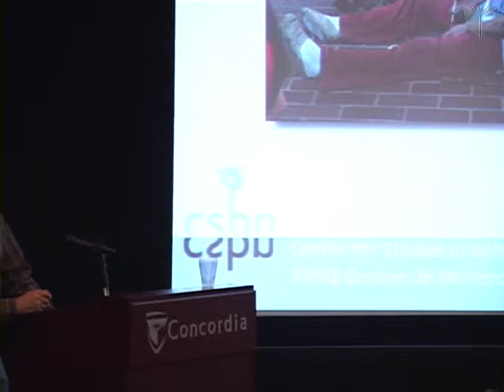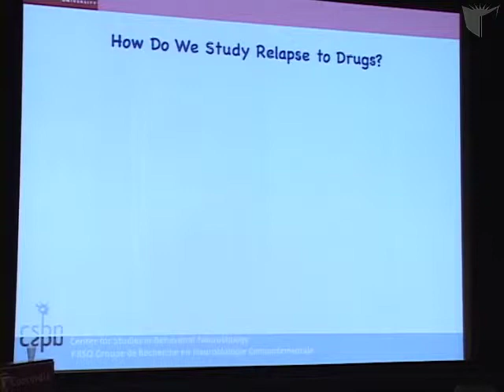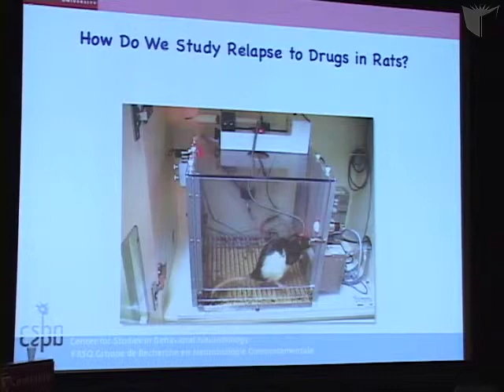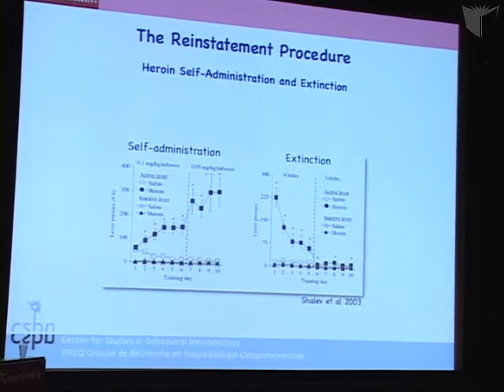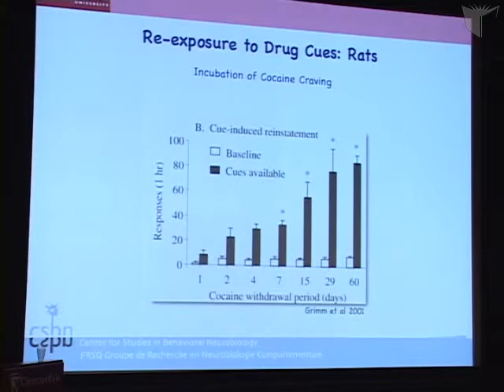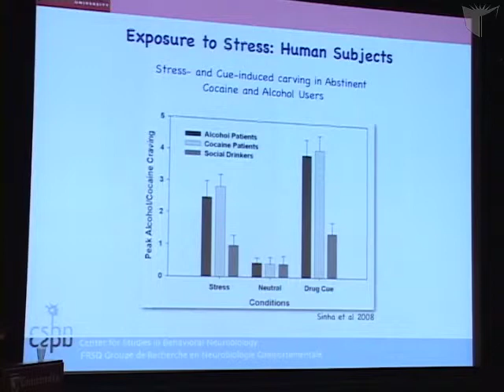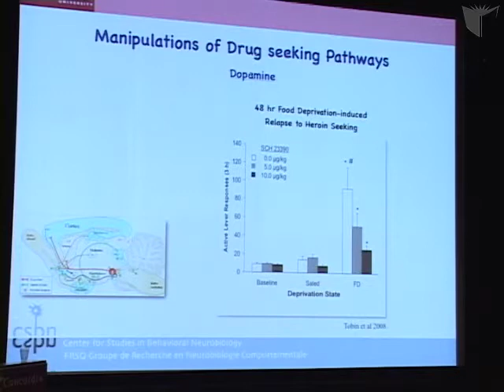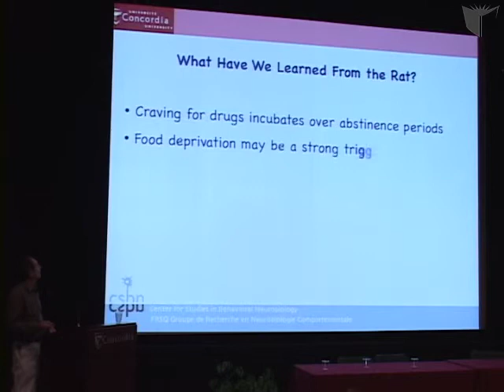Uri Shalev - President's Conference Series: Understanding Desire, Session 1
Shalev's current research focuses on reward obtaining-directed behaviour, particularly the hypothesis that brain mechanisms failing to control drug-taking behaviour are also the ones involved in the loss of control on eating, resulting in obesity or eating disorders. He is also investigating the interaction between the development of mental disorders and drug abuse due to early-life environmental experiences. Shalev received the National Institute on Drug Abuse/Intramural Research Program Postdoctoral Excellence in Research Award in 2002. He has also authored articles for renowned publications such as The Journal of Neuroscience and Pharmacological Reviews.